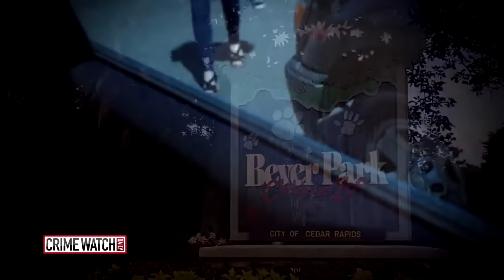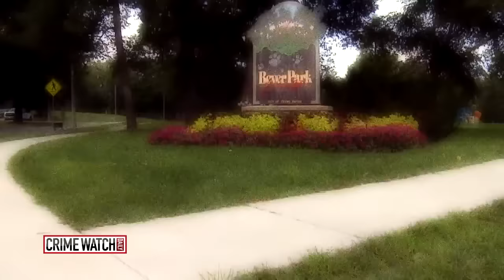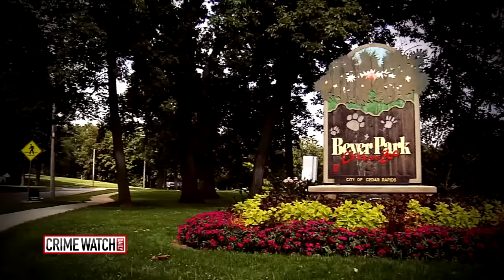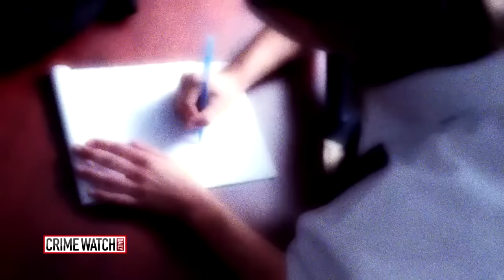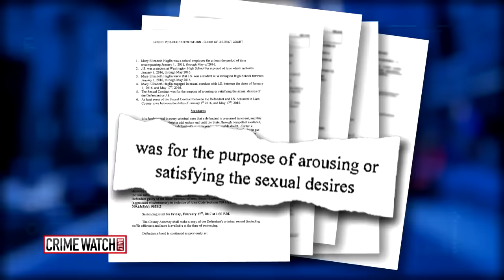Iowa teacher fired for sex with student turns to stripping, pornography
Mary Beth Haglin graduated college and was awarded the prestigious Fulbright Scholarship. After graduating, she became a substitute teacher. Then she got herself into a taboo relationship with a 17-year-old high school student. Updates